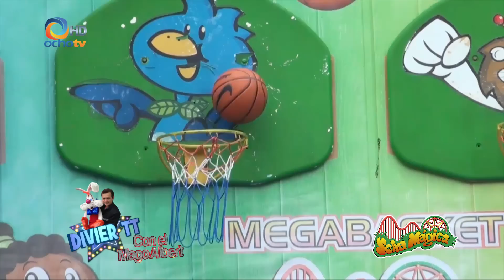DIVIER TT 217 PTE 2